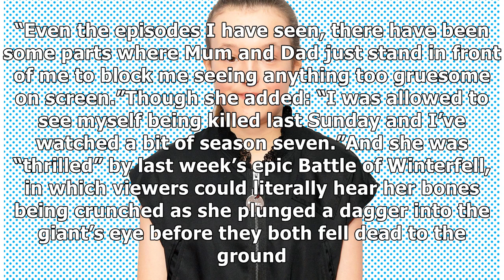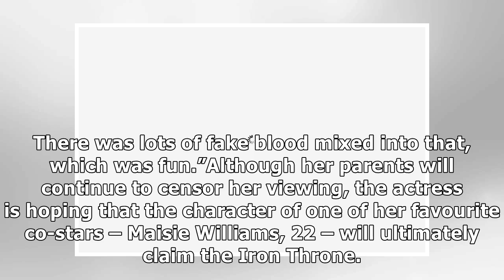Game of Thrones star Bella Ramsey BANNED from watching show – by mum and dad